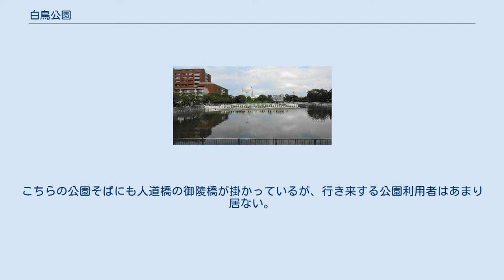白鳥公園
白鳥公園（しろとりこうえん）は愛知県名古屋市熱田区にある都市公園。
「名古屋国際会議場」とその「南広場」、「白鳥庭園」を中核に、旗屋町の街区公園、白鳥町にある古墳公園「白鳥御陵」で構成されている。
 名古屋市を代表する公園のひとつで、桜の名所としても知られる。
 名古屋国際会議場とその南広場は、かつて林野庁の白鳥貯木場および、国鉄白鳥駅であった。
跡地は、昭和60年度までに名古屋市が取得し、公園と住宅地にすることとなった。
 1989年（平成元年）には、世界デザイン博覧会の白鳥会場として使用された。
 公園の北端には名古屋国際会議場があり、中央付近にはオアシス広場が置かれて、「創造の柱」が設置されている。
南端にはかつての貯木場の痕跡を残す太夫堀があり、中部森林管理局名古屋事務所「熱田白鳥の歴史館」が隣接する。
 さらに南側には白鳥庭園、熱田生涯学習センター、林野庁の中部森林管理局名古屋事務所がある。
 堀川を挟んだ対岸にある熱田神宮公園とは熱田記念橋（人道橋）で繋がれており、熱田球場などと連絡している。
さらに、南側には御陵橋（人道橋）があり、下記の白鳥公園（旗屋町公園・白鳥町古墳公園）などにも行けるようになっている。
 2007年（平成19年）には、中部森林管理局の木材販売所およびその保管場所、住宅展示場の跡地の一部に名古屋学院大学名古屋キャンパスの名古屋キャンパス白鳥学舎が移転した。
 また、住宅展示場の跡地には、ヴィー・クオレタワー白鳥庭園という免震構造の高層マンションが建った。
 公園の一部として堀川の護岸が整備されている。
1989年（平成元年）の世界デザイン博覧会時、1992年（平成4年）の国際会議場増築時などに順次整備され、太夫堀とともに親水公園としての機能をもっている。
また、堀川の遊覧船が楽しめるように船乗り場としても活用できるよう工夫されている。
 御園座で行われる興行の成功を祈念するべく、出演する役者の船乗り込みが本公園の堀川の桟橋でなされる。
乗り込みを行った後は堀川を遡り、御園座近くの広小路通（愛知県道60号名古屋長久手線）の納屋橋より上陸する。
 かつての街区公園「白鳥公園（熱田西町公園）」を世界デザイン博覧会を機に改築した公園。
 もともと白鳥庭園とする計画であった公園で、1983年（昭和58年）から1991年（平成3年）までかけて整備した。
 詳しくは、白鳥庭園の項を参照。
 白鳥庭園の対岸に位置する旗屋町2丁目の街区公園も白鳥公園の名称で呼ばれている。
また市道を挟んだ法持寺に隣接する白鳥町1丁目の区画にも白鳥公園の表示があり、園内には「白鳥御陵（白鳥古墳）」がある。
こちらの公園そばにも人道橋の御陵橋が掛かっているが、行き来する公園利用者はあまり居ない。